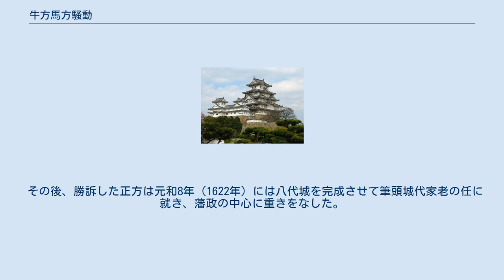牛方馬方騒動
牛方馬方騒動（うしかたうまかたそうどう）は、江戸時代初期に肥後熊本藩加藤家で起こったお家騒動。
 熊本藩家老の加藤正方一派とおなじく家老の加藤正次（清正の従姉妹婿）の一派による藩政の主導権をめぐる対立抗争の末、江戸幕府2代将軍・徳川秀忠の親裁によって正次派が没落し藩政の主導権が正方派に一本化された。
 名前の由来は加藤正方の官職が右馬允であったことから正方派を馬方、正次派を牛方とあだ名したことによる。
 慶長16年（1611年）、熊本藩主であった加藤清正が没し、幕府は嫡子の加藤忠広の家督相続に条件を出した。
若年であった忠広が跡目を継ぐ前提として、藤堂高虎を後見人として定め、五家老による合議制を中心とすることを求めたのである。
さらに藩政にも介入し、それまで肥後内牧城代であった加藤正方を家老として麦島城代に取り立てた。
 忠広の襲封から7年を経た元和4年（1618年）、正方派の下津宗秀が、忠広の舅であった玉目丹波守 (初代)や正次らを幕府に訴えて、大坂の陣で豊臣氏へ兵糧の扶助を行い謀反を起こしたと申し立てた。
ほどなく正次派も正方派を訴えたことから、事態は両派による訴訟合戦の様相を呈し、加藤家の内訌が幕府に露見。
幕閣は関係者と藩主の忠広を江戸で吟味。
将軍徳川秀忠みずからの裁決によって藩主忠広の責任は不問としたうえで、正方らには勝訴を申し渡している。
一方で敗訴した正次派の多くは配流処分を受け、正次は堀直寄預かり、丹波守は蒲生忠郷預かりとなった。
 その後、勝訴した正方は元和8年（1622年）には八代城を完成させて筆頭城代家老の任に就き、藩政の中心に重きをなした。